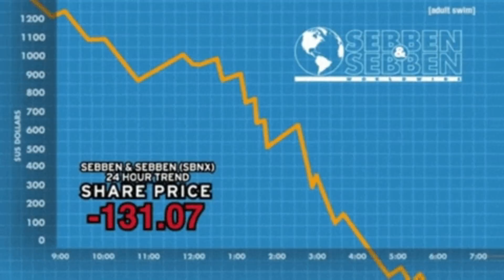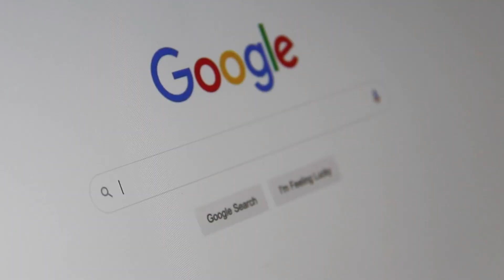BIGGEST MISTAKE I MADE ON YOUTUBE || GAMING AURA